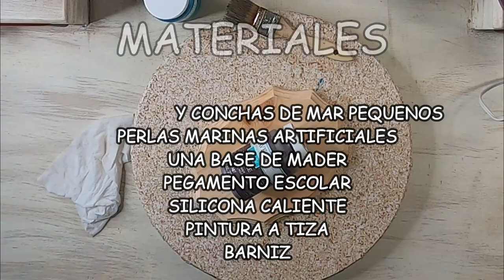DIY/ COMO HACER UN JOYERO DE CONCHAS Y CARACOLES DE MAR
Hola, hoy vamos a hacer un Joyero de Conchas y Caracoles de Mar, te muestro el paso a paso de una forma muy fácil que lo puedes hacer tu mismo en casa DIY. Un nuevo video sobre las manualidades que realizo con conchas y caracoles con el objetivo de que aprendas a realizarlas en tus casas para decorar tu hogar y así darle ese aire fresco y a la vez rustico con tu propio toque personal. No olvides visitar la tienda que te dejo el enlace aquí debajo y si aún no te has suscrito pues quedas invitado a que te suscribas al canal, gracias y feliz semana.

MATERIALES
1- caracoles y conchas de mar grandes y pequenos
2- base de madera
3- pintura acrilica o a tiza
4- pegamento escolar transparente
5- silicona caliente
6- barniz

ENLACES DE LOS PRODUCTOS EN AMAZON
🛒--Pasta para texturas
🛒--Gesso blanco
🛒--Yeso para reparar(pasta para texturas mas economica)

 Recuerden que me pueden encontrar en

✅📲💬👉--teléfono / SMS     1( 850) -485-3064